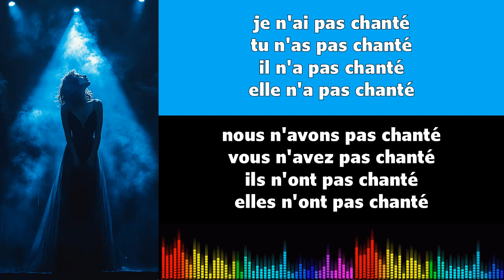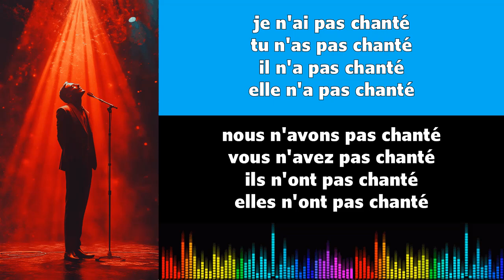Canto conjugación francés ♫♫ Chanter ♫ Passé Composé